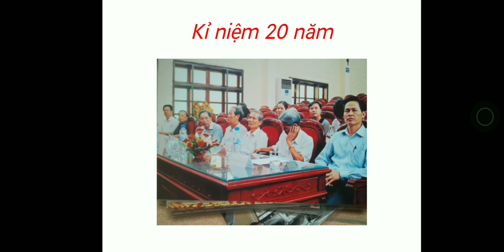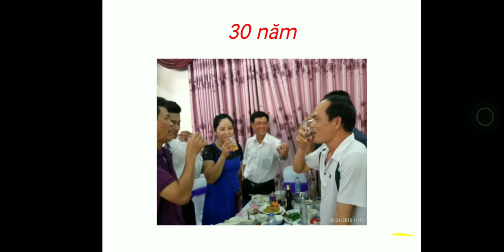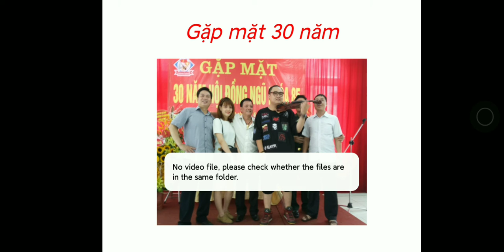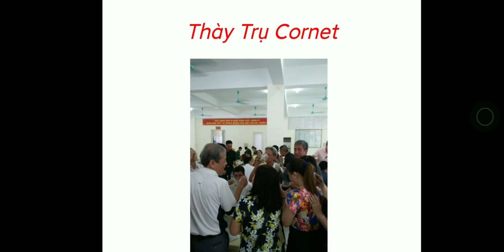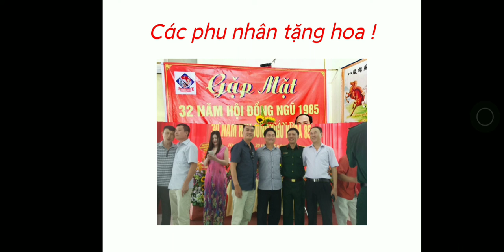KỶ NIỆM 33 NĂM NGÀY NHẬP NGŨ HỘI ĐỒNG NGŨ 85 K3 QUÂN NHẠC